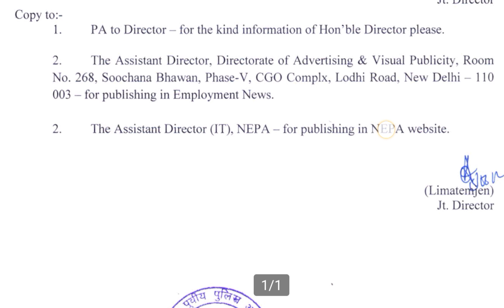NEPA Important Notice | NEPA order | ki kam balait | NEPA Recruitment 2022 | khubor lait kam